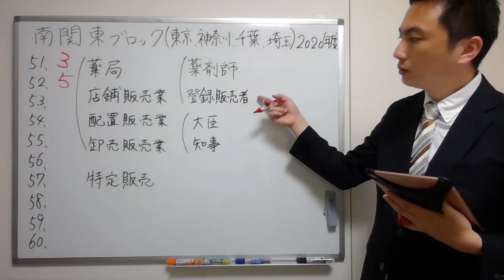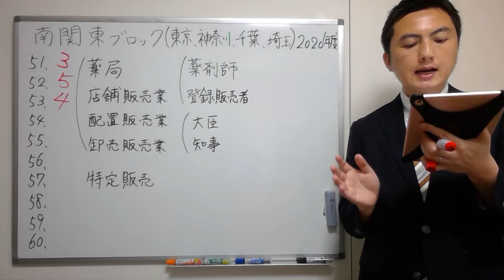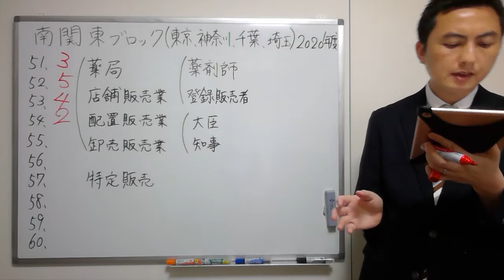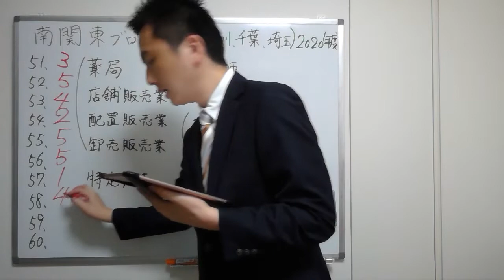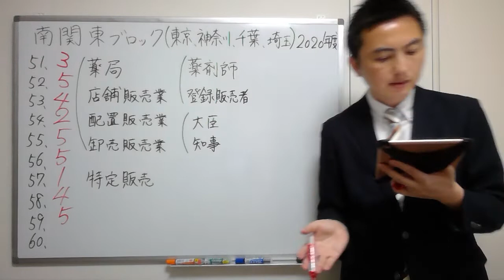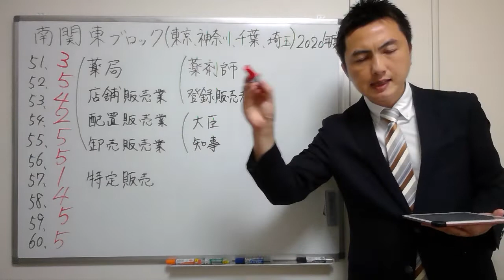【2020南関東】（問51-60）過去問解説【登録販売者】